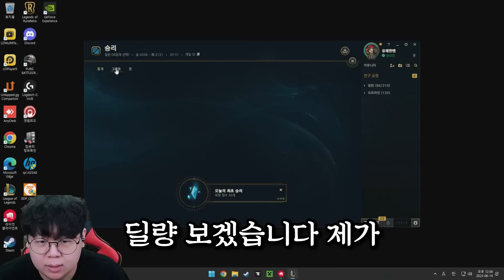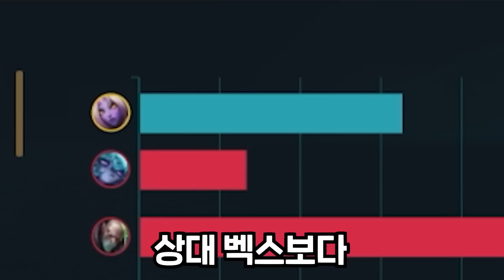킬 관여율 90% 미쳤다 ㅋㅋㅋ 미드 소라카 [테스터훈 뉴메타]